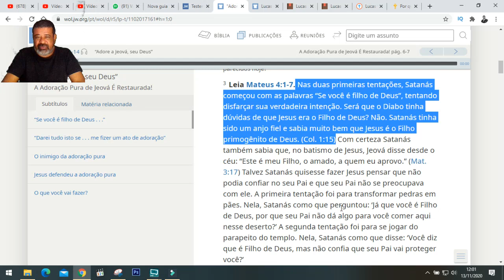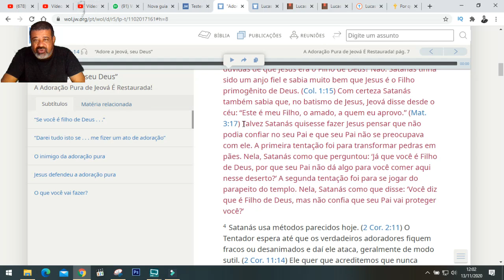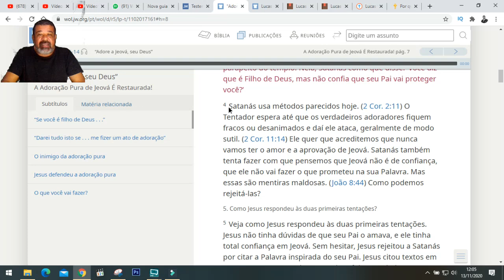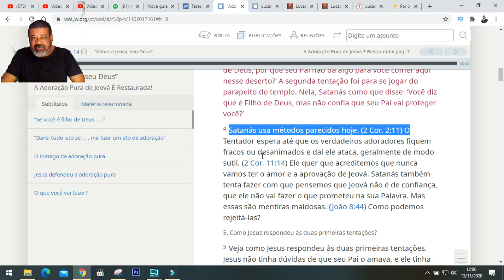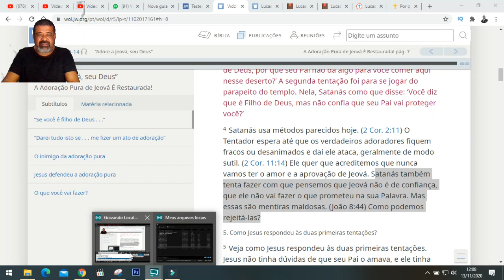M 0051 - SE JESUS PENSASSE !!!!DIZ O CG